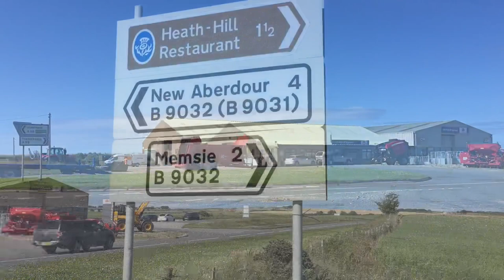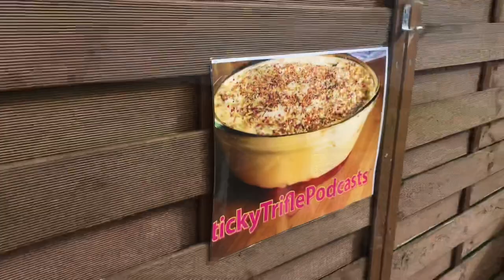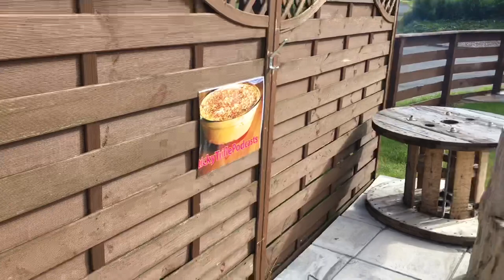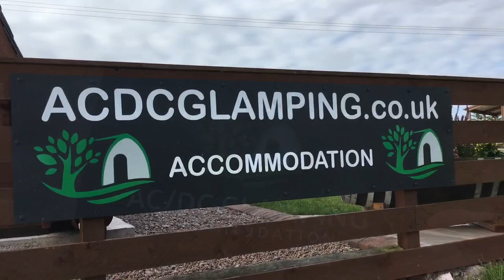‘StickyTriflePodcast’ #20 (New Aberdour)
this week’s podcast travels to the village of ‘New Aberdour’ where we meet the owners of ‘AC DC Glamping’ (‘Dougie & Ann Cooper’) who have succeeded in a new updated way to enjoy an overnight stay